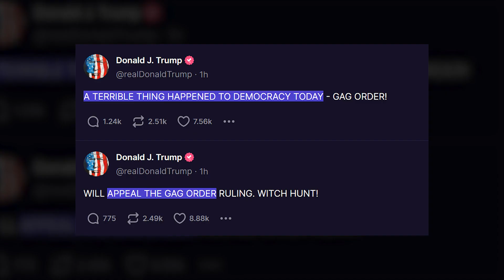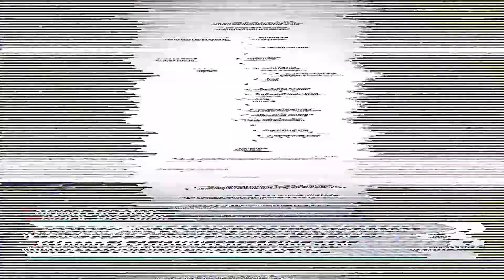🚨WAR is PEACE! Trump GAGGED, Biden ‘Hamas-aid,’ and North Korea | Newsbytes #67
Today on Newsbytes: federal judge's gag order in Trump's election case, U.S. aid to Hamas-linked groups, a B-52H bomber landing in South Korea amid North Korean tensions, Biden's re-election plans, and the outcome of Poland's parliamentary elections.